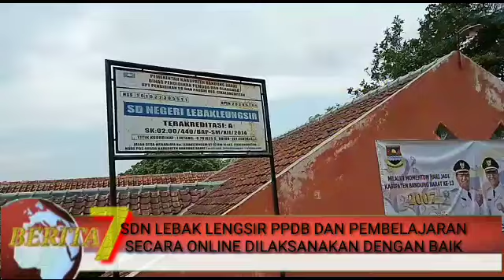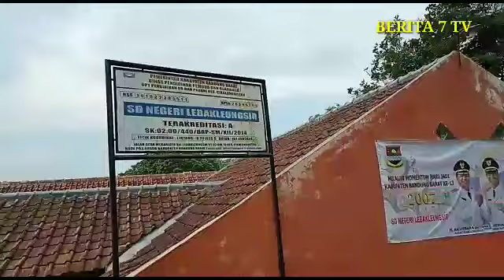SDN LEBAK LENGSIR PPDB DAN PEMBELAJARAN SECARA ONLINE DILAKSANAKAN DENGAN BAIK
Mekarjaya kbb